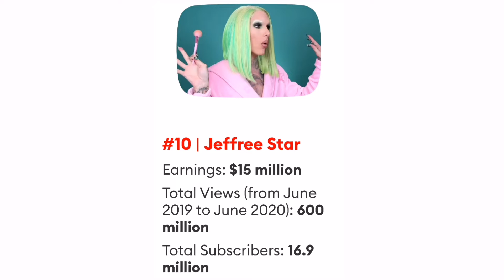THE TOP HIGHEST PAID YOUTUBER IN 2020.